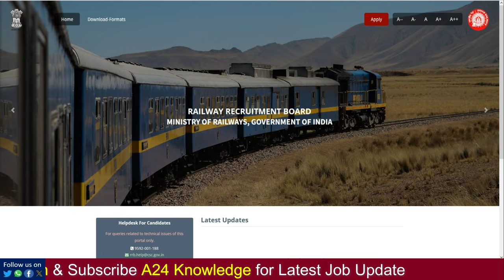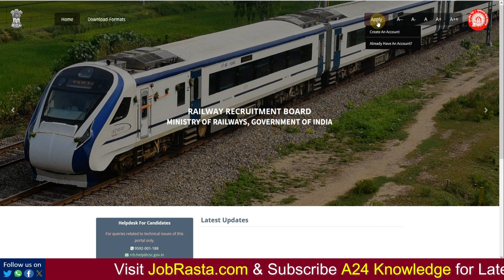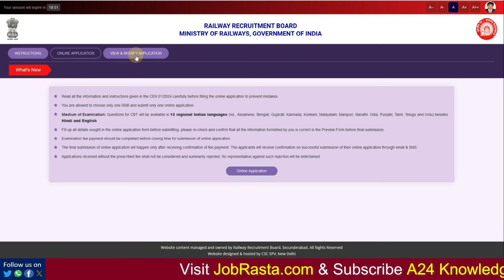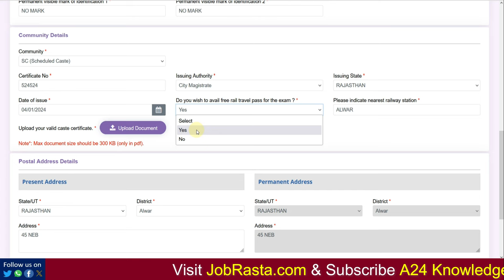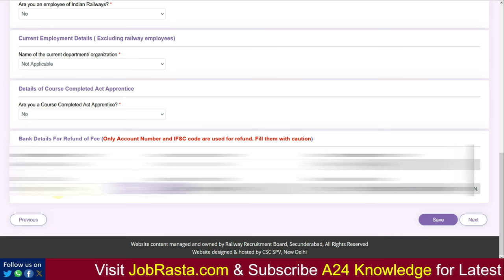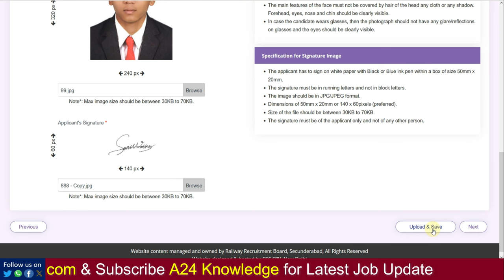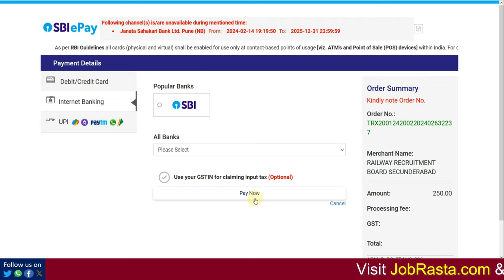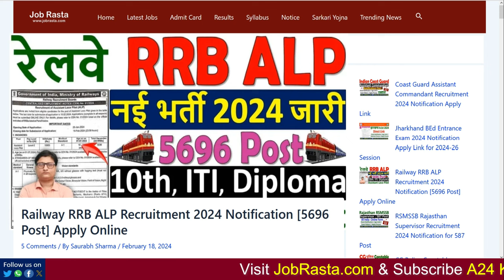RRB ALP Online Form Modify Kaise Kare ✅ How to Modify RRB ALP Form 2024 ¦¦ RRB ALP Form Edit 2024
In this video we discuss RRB ALP Online Form Modify Kaise Kare |How to Modify RRB ALP Form 2024 | RRB ALP Form Edit 2024